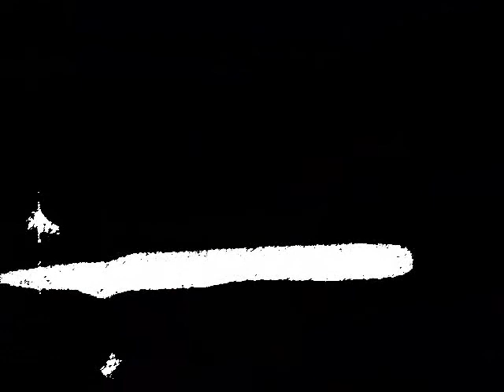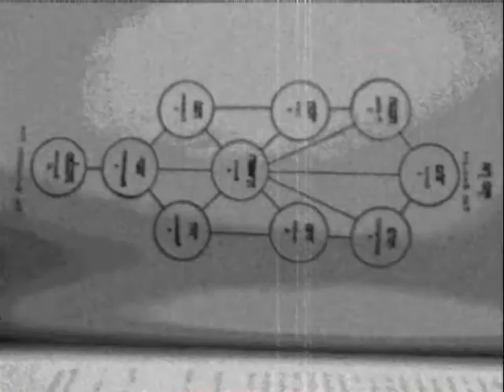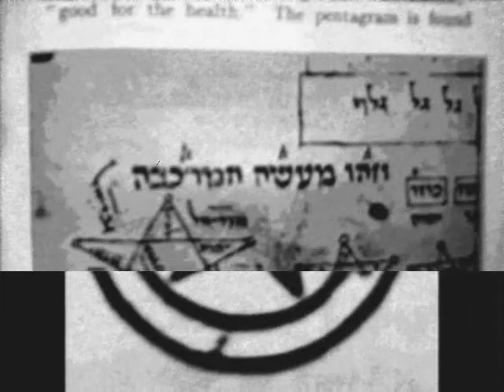AADMAP whbrtswhmsy electron techno industrial step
electrons gives artificial intelligence cause for whimsy